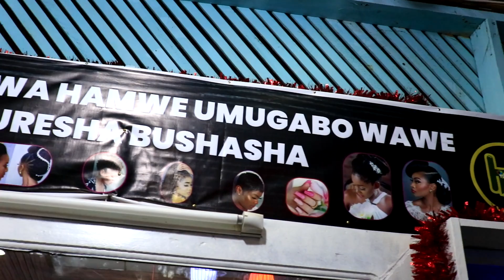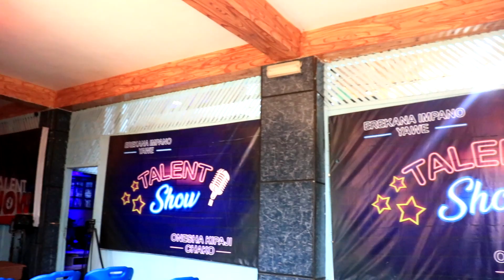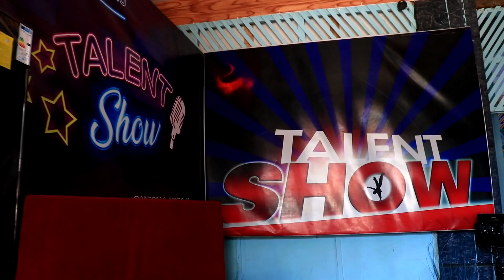FANNY LAVINE,LIBERT,MIMI NA ALVELLA IVYO BAKOREYE RIVA MURI LANCEMENT YA FILM UMWAMIKAZI LESSIA...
KURIKIRANA IBIGANIRO VYACU KURI BUJA TODAY TV